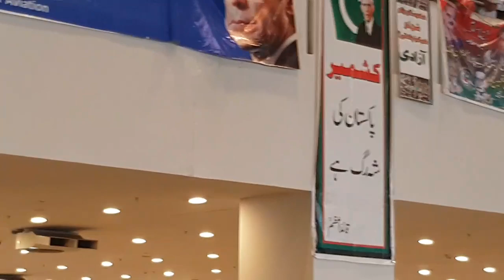عمران خان کے ویلکم کے لئے پاکستانی کتنی عوام ہے خود دیکھو